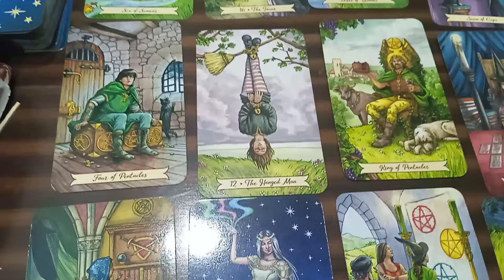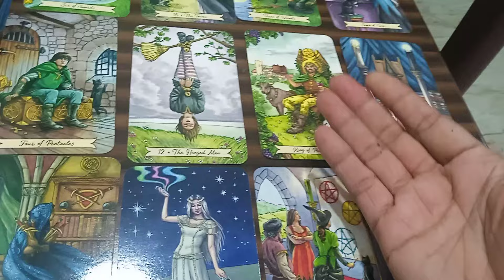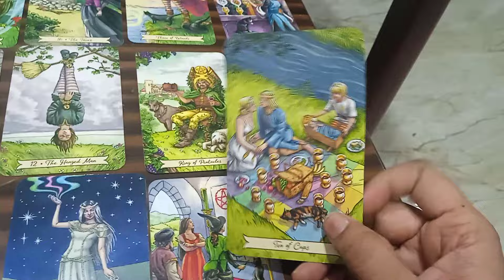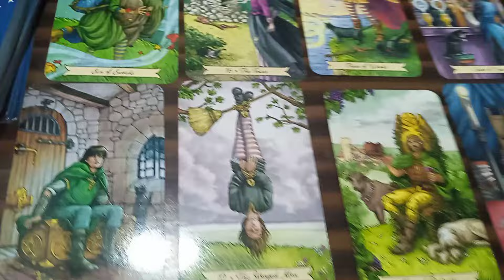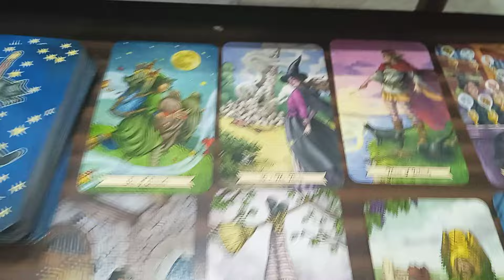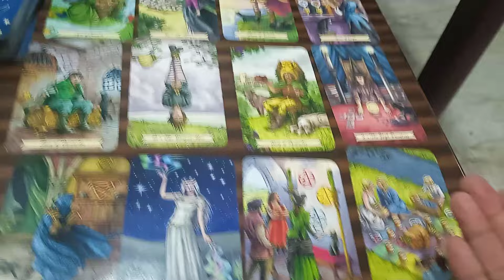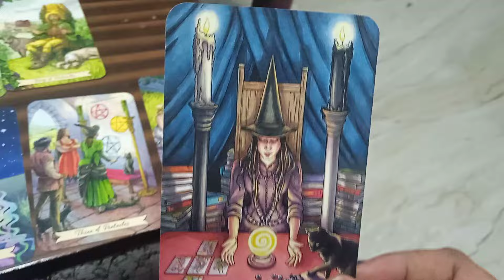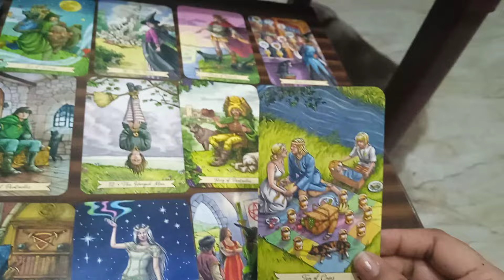Kya Kar Rahe he Divine🤴 Masculine 3rd Party K Sath 7720970555